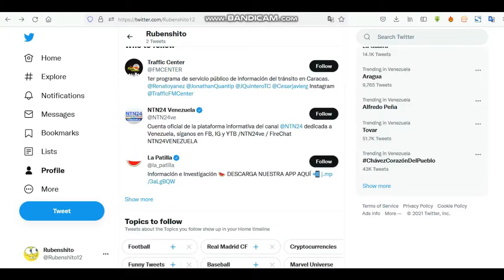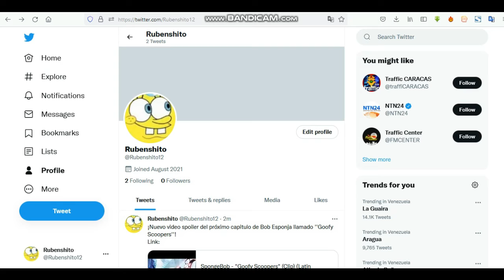¡Mi nueva cuenta de Twitter!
✨Bienvenido a la descripción!, Baja! No te arrepentiras✨

???: Que bien que bajaste!!! Te presento mis cuentas para que las puedas seguir💪

???: Si ya seguiste todos esos pasos puedes enviarme solicitud de amistad en Roblox y te la aceptaré pero todo esto será posible si me sigues en estas cuentas y me dices que ya me sigues por esas cuentas por youtube o enviarme fotos por Instagram para comprobar que es verdad... bueno bye :)